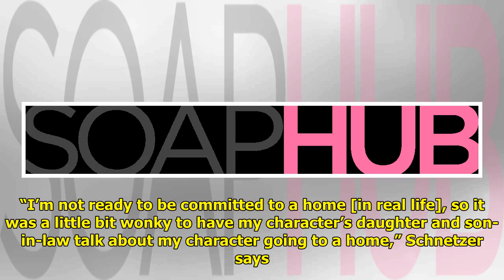Soap Veteran Stephen Schnetzer Stars In The Film A Case Of Blue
Fan-favorite Stephen Schnetzer...